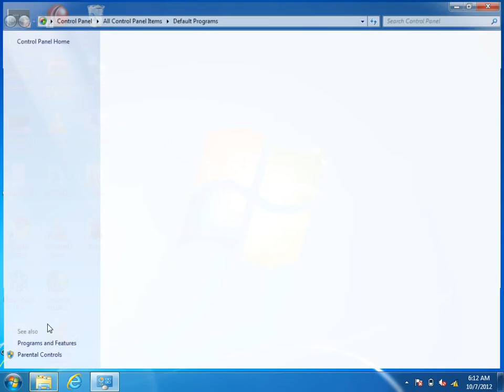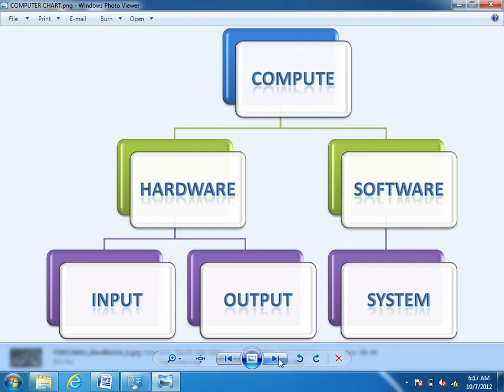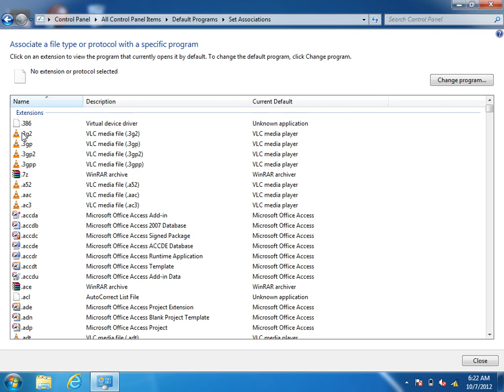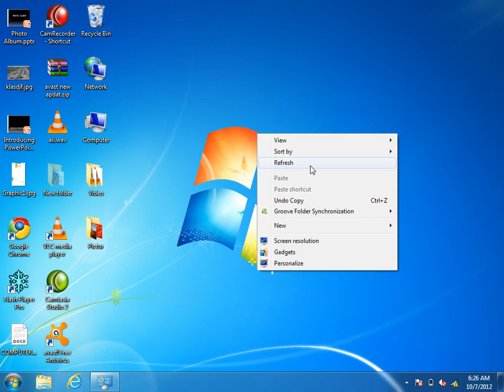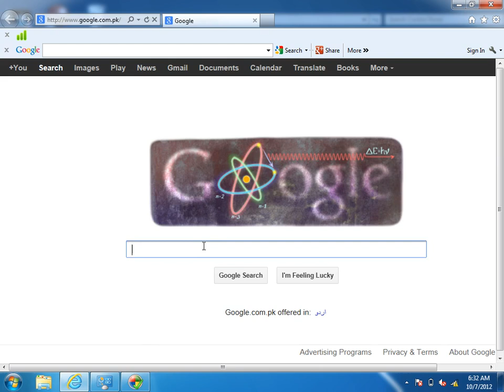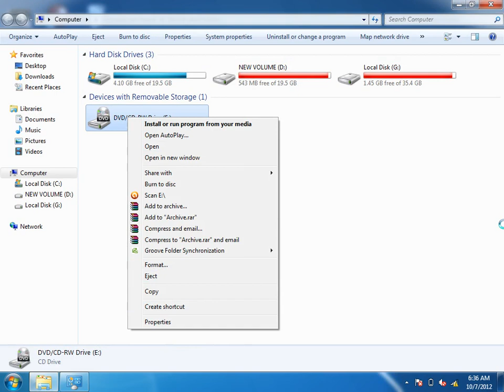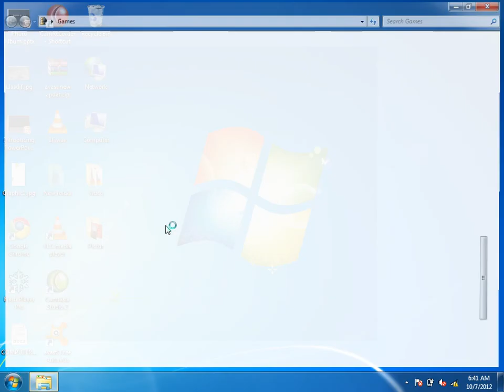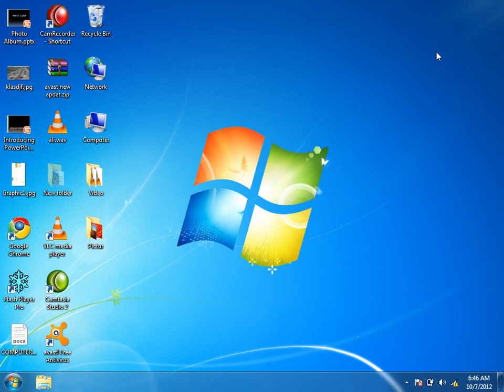Windows Start Menu Last option 6th Lectures 2nd Part